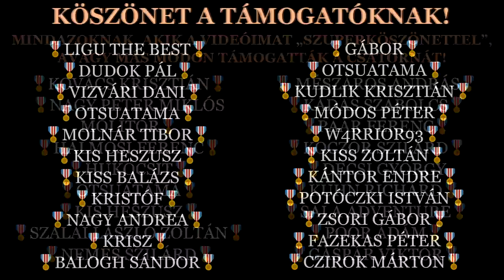A Wagner lázadás - Prigozsin igazságmenete?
Június 23-án, majd június 24-én különös dolgok történtek Oroszországban. Felkelt a bahmuti csatában győztes katonai magánvállalat, a Jevgenyij Prigozsin vezette Wagner.  - Elfoglalta a Don-menti Rosztov városát, majd egy 780km-es erőltetett menetet tett Moszkva felé. Aztán az orosz fővárostól 200 km-re délre megállt, majd és visszafordult.
Ebben a videóban megpróbálunk választ találni arra, hogy mi is történt pontosan? Illetve, hogy miért úgy történt, ahogy történt.

Ui. A 15., illetve a 16. havi összefoglalókon dolgozok - készülnek (igen, terjedelmi okokból külön lesz a kettő).
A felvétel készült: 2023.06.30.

kulcsszavak
hadtörténet, orosz háború, ukrán háború, ukrajnai háború, orosz-ukrán háború, ukrajnai konfliktus,